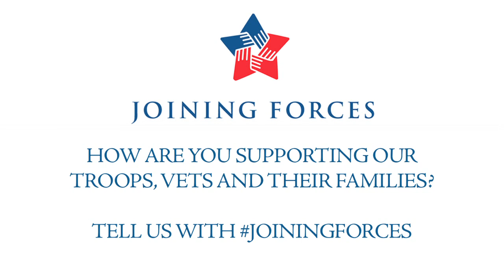Boston Red Sox Home Base Program Teams Up with Joining Forces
Red Sox Home Base Program teams up with Joining Forces in a new PSA to support our military families.